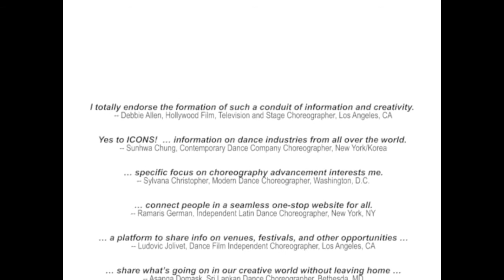ICONS The Choreographers Network!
Dear friends and colleagues, take a look at our promo video and support the campaign to build our new organization: